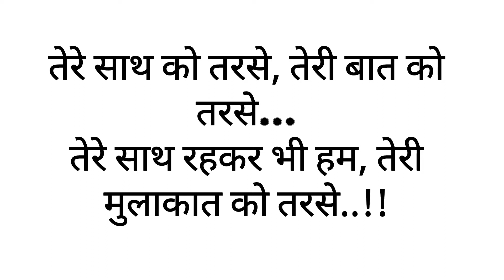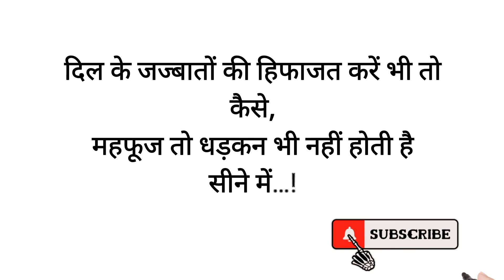10 Heart touching status 💖 || love status 🥰 || real lover 👩‍❤️‍👨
10 Heart touching status 💖 || love status 🥰 || real lover 👩‍❤️‍👨

Motivational Speech In Hindi | Motivational Video

sad status
status
heart touching
love status
whatsapp status
heart touching line status
heart touching sad shayari status
status video
sad status for whatsapp
heart touching sad shayari whatsapp status
new status
whatsapp status video
hindi status
sad song status
mr.sshayaar